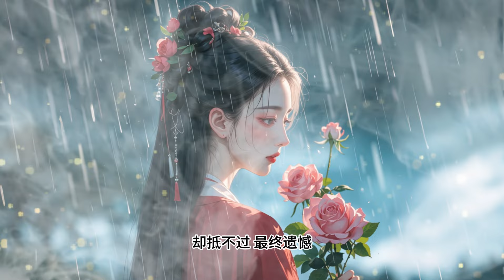《雨霖铃·玫瑰之战》凄美 力量 深情 古风 歌曲 国语歌 好听的歌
这首歌的旋律凄婉如诗，每一个音符都仿佛在诉说着一段刻骨铭心的故事。“回忆的雨，轻轻落，念着你的，我心疼”，仅仅这一句歌词，就瞬间勾起了内心深处的回忆与惆怅。
“让时间慢一点，转身之前，多留恋”，唱出了多少人的不舍与眷恋。而 “只愿为你勇敢战，却抵不过最终遗憾”，又让人感受到了爱情中的无奈与悲伤。
在你眼中，玫瑰绽放，有刺的伤，为爱隐藏。若你懂我，玫瑰战场，爱你是我唯一信仰。这样的歌词，充满了力量与深情，让人沉浸其中无法自拔。
一起感受这首《雨霖铃》带来的震撼与感动吧，让我们在这凄美的旋律中，共同品味爱与遗憾的交织。

古风歌曲#古风#古风dj#古风音乐#古风歌曲2024#古风歌曲戏腔#古风纯音乐#古风歌曲dj#国语歌#国语歌曲经典#国语歌单#国语歌词#国语歌曲精选#国语歌曲排行榜#国语歌曲2024#国语歌无广告#超好听的歌#超好听dj#超好听的音乐#国语歌粤语版#玫瑰之战#玫瑰之战1#玫瑰之战大结局#玫瑰之战40#玫瑰之战2#玫瑰之战23#玫瑰之战19#玫瑰之战35#玫瑰之战3#玫瑰之战21#玫瑰之战37#玫瑰之战39#玫瑰之战7#玫瑰之战6#玫瑰的故事#玫瑰的故事1#玫瑰的故事全集#玫瑰的故事3#玫瑰的故事5#玫瑰的故事4#玫瑰的故事2#玫瑰的故事6#玫瑰的故事8#玫瑰#玫瑰歌曲#玫瑰歌词#玫瑰歌#玫瑰 歌手#玫瑰歌詞#雨霖铃#雨霖铃 柳永#雨霖铃·寒蝉凄切#雨霖铃 歌曲#雨霖铃 柳永 粤语#雨霖铃杨洋#雨霖铃 逆水寒#雨霖铃 吟唱#雨霖铃 辛晓琪#雨霖铃 电视剧#雨霖铃 楊洋#雨霖铃 舞蹈#凄美地#凄美地 郭顶#凄美的#凄美地dj#凄美地 周深#凄美地 伴奏#凄美地 remix#凄美地 歌词#凄美地 吉他#凄美